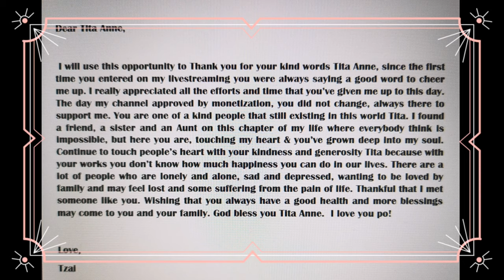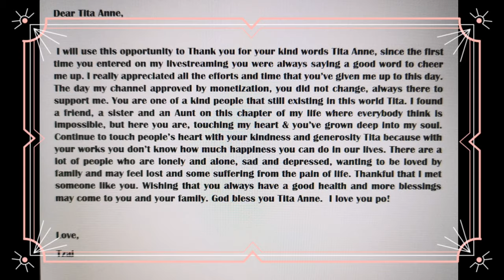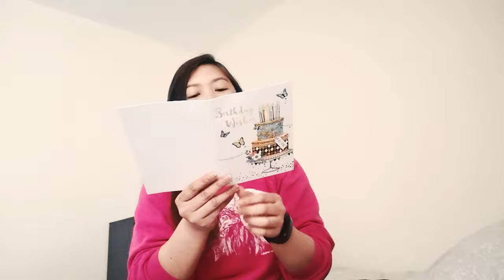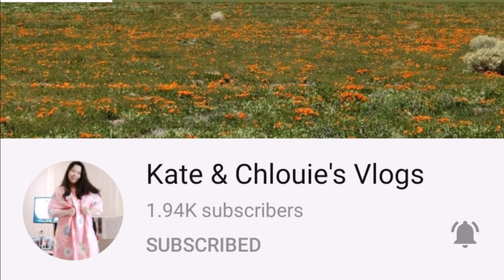A GIFT FROM IT'S ANNE REYES | UNBOXING, FLEXING, REACTION & MESSAGE | Tzai's RISE UP MEMBERS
This is a birthday gift coming from Tita Anne (It's Anne Reyes) of Japan. Unboxing, flexing, Reaction and my message to her. Plus got to flex my RISE UP MEMBERS, Please do connect and support their channels guys. Thank you very much! Have a nice day and God bless!

RISE UP MEMBERS:
RHEA MOMSHY RAKETERA
IT'S ANNE REYES
LUPHA DIARY
EICENS CORNER
MARJ C2E2
JESSIE MAGCAMIT
ELENA ESPADON CHANNEL
VANGIE VLOG
KATE & CHLOUIE'S VLOGS
AR GONZALES
YURI PEREZ CAPUNO
CONNIE YBALIO
JEFREL LOPEZ TV

Follow me on:
Instagram Name :
                  *  Tzai's Access Vlog
Facebook Pages :
                 1. Tzai's Access Vlog
                  2. Crochet & Accessories Collections
                  3. Quotes & Lifestyle